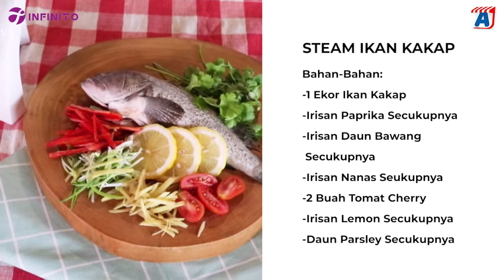Enak!! Masak Steam Ikan dengan Infinito Halogen Oven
Memasak steam ikan kini lebih mudah dengan Halogen Oven dari Infinito, masak apapun juga lebih sehat tanpa minyak, produknya tersedia di Alfamind yah!